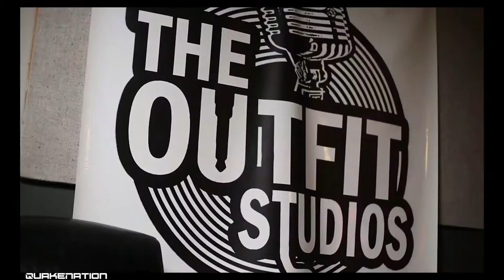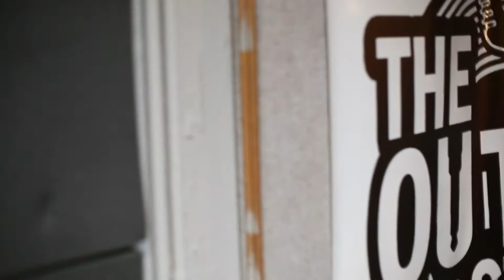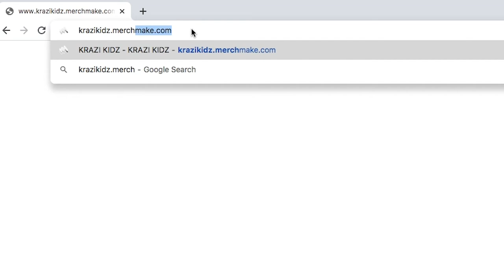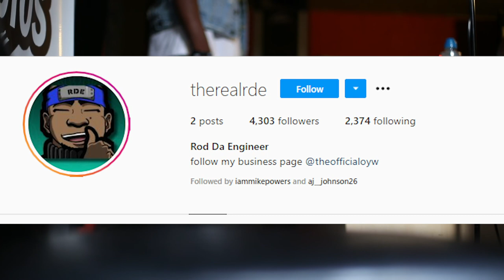Going Out Soft Vlog